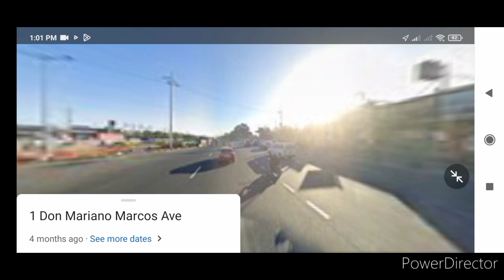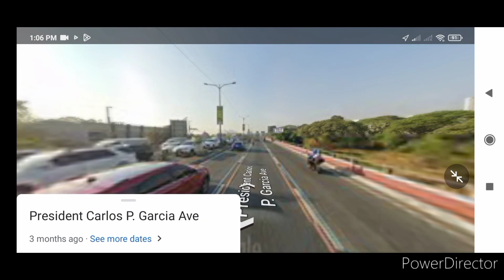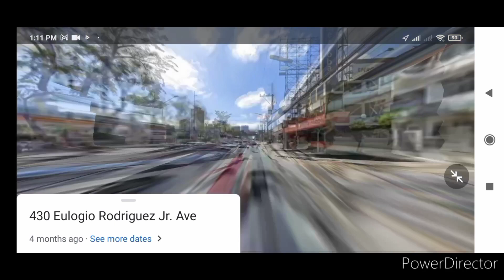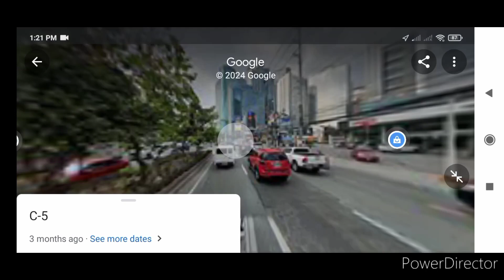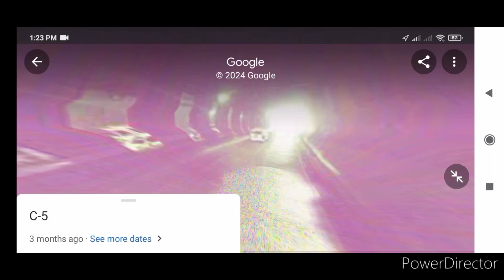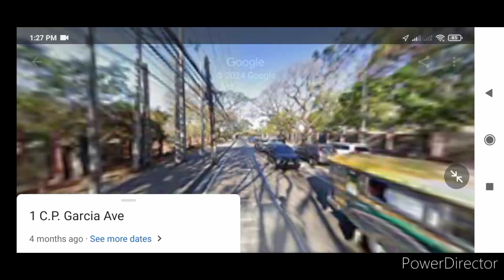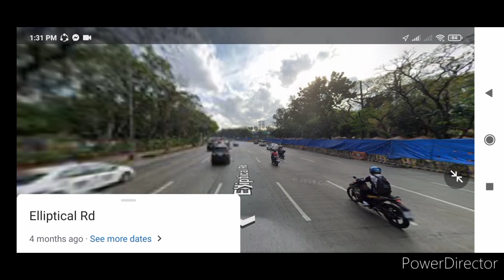Saulog Transit bus ride QC Hall ➡️ C5 Ortigas Avenue and back